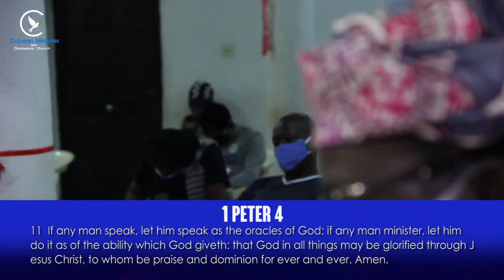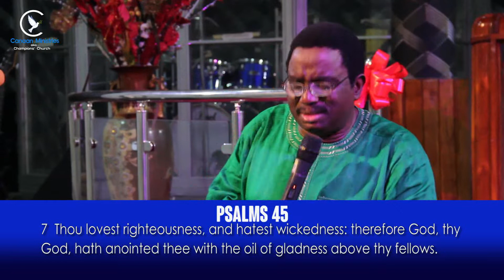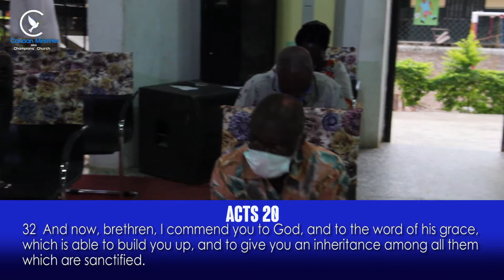Ministries of the Holy Spirit 5 by Rev. Emmanuel Adedayo-Oset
Midweek Service 17/06/2020